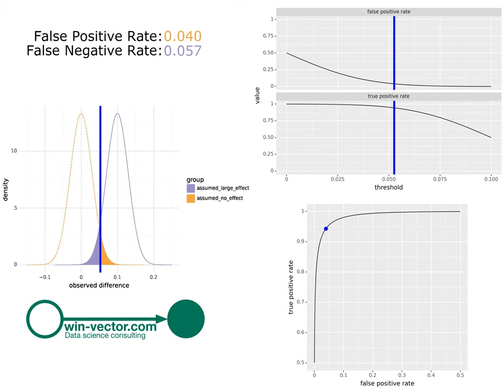Decision Thresholds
See (with an animation!) how the ROC curve, threshold plot, and decision areas all relate.